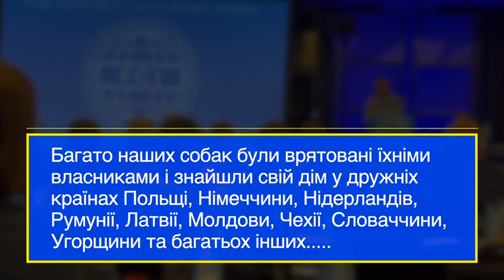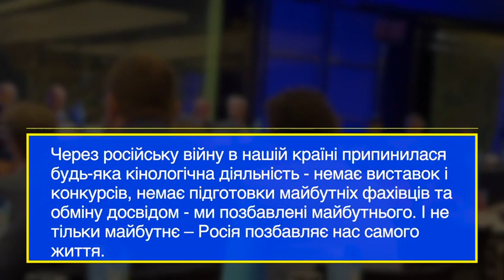Виступ Української делегації на Генеральній Асамблеї МКФ